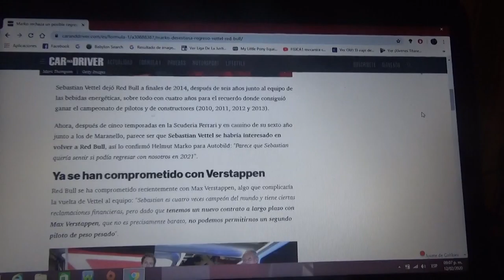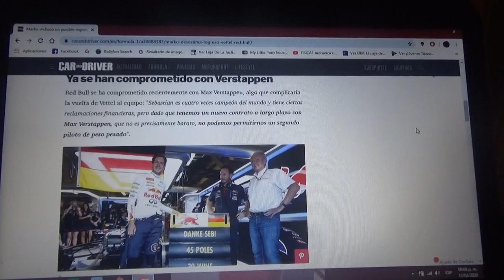Helmut Marko descarta a Sebastian Vettel de vuelta a Red Bull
El alemán estuvo interesado en el equipo austriaco para volver con ellos en 2021 pero la escuderia de las bebidas energéticas tiene compromiso con el holandés Max Verstappen